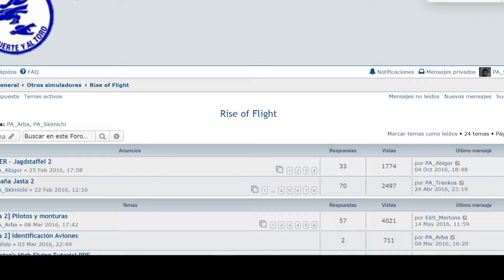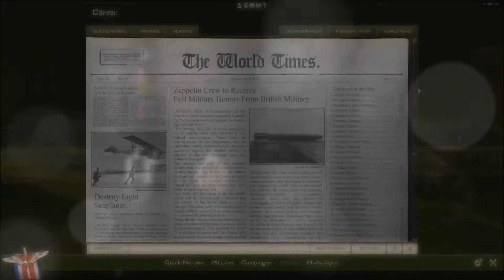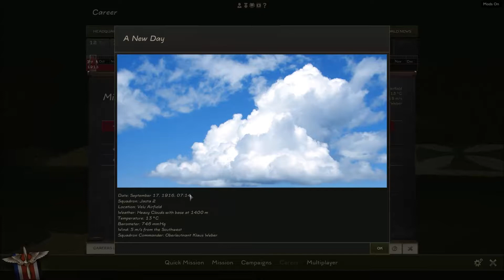Career ROF Part 3